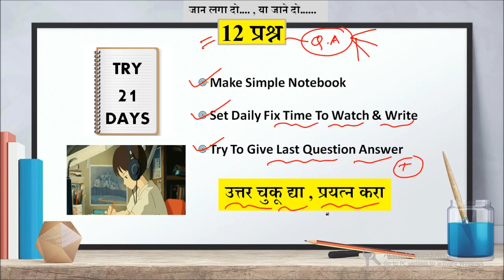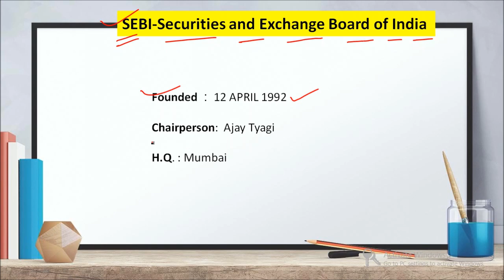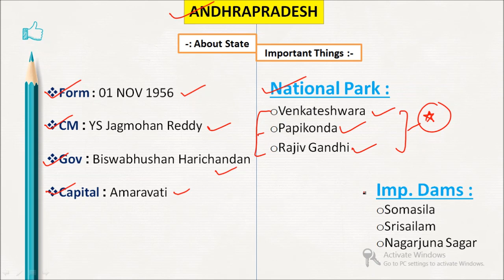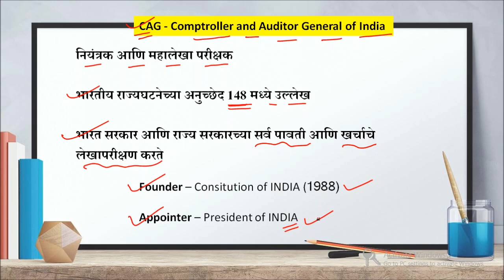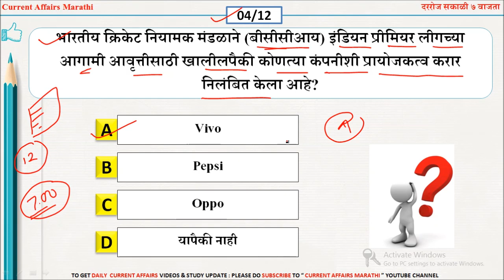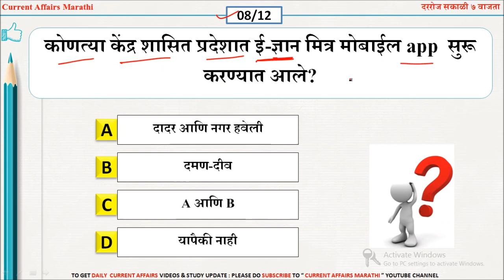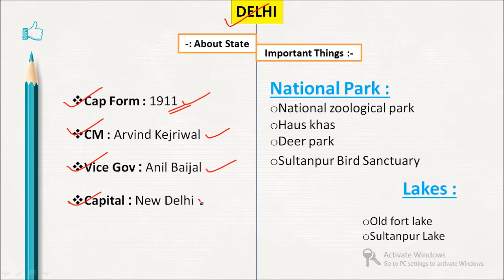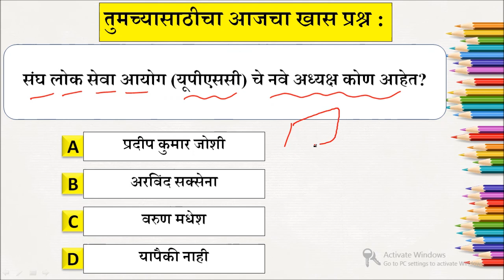11 Aug 2020 |current affairs today Marathi |daily current affairs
✅About Video - आजच्या व्हिडीओ मध्ये आपण  " 011 August 2020 " चे जेवढे पण प्रश्न बनत असतील ते आपण या व्हिडीओ च्या माध्यमातून " MARATHI " भाषेत पाहणार आहोत.
9 Aug 2020 Current Affairs In Marathi -
10 Aug 2020 Current Affairs In Marathi -

🚀Keep Smiling Keep sharing and Help Others🚀